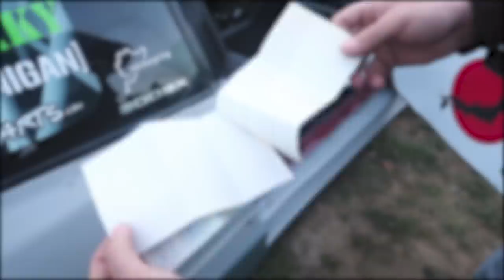EXPOSING MYSELF AT NÜRBURGRING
2/2 part Euro trip! Last day back at Nürburgring finally getting to spend the day driving an M2 and doing a taxi lap in the famous M4! Also footage from the meet and greet the night before and checking out the Apex Barn where they store most their track cars. What an amazing trip I had a lot of fun and will definitely be back again! (Next time being familiar with the track layout haha)

If you ever want to rent a car to race hit up Misha from Apex! (name drop me for a discount) @apexnuerburg

Fall MERCH DROP 10/21!